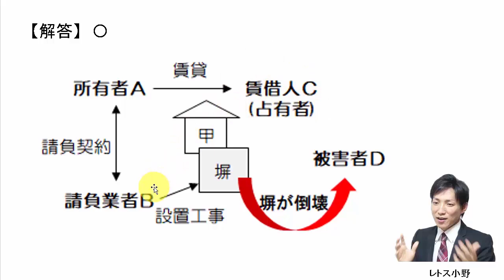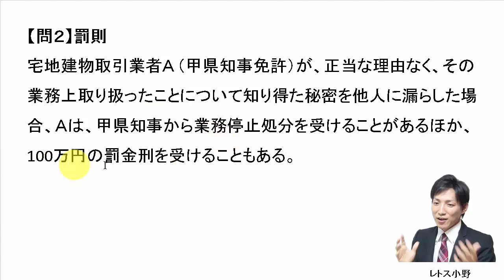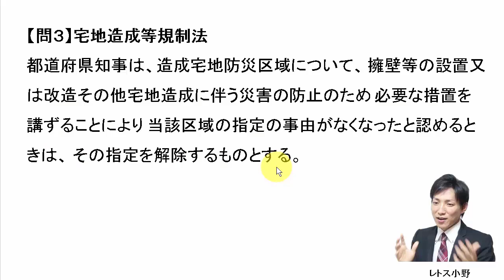【宅建過去問】5月11日の３問【レトス小野】宅建過去問解説